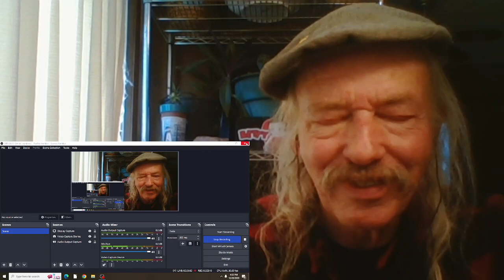Rodriguez I Wonder(live) REACTION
Sixto Rodriguez live at KEXP FM Seattle  2009